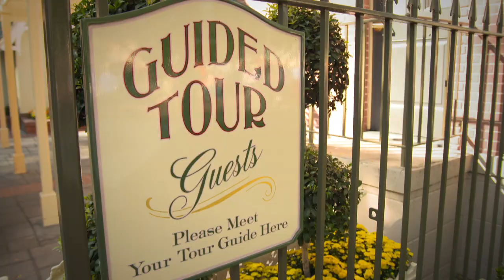Every Role A Starring Role - Guest Relations Hostess Tour Guide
In this “Every Role a Starring Role,” learn how J’Amy brings to life the Disneyland Resort for guests and understand her new journey returning to school with assistance from the new education program, Disney Aspire.